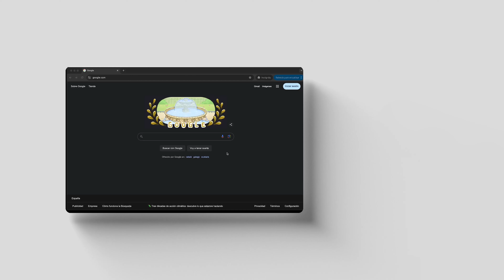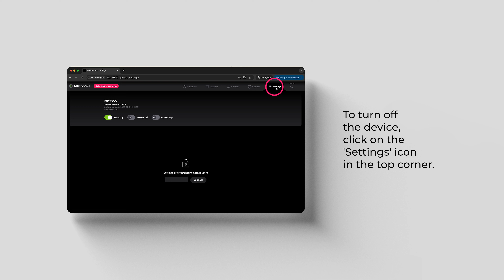🎥 VIDEO TUTORIAL MK2 QUICK START via MXControl 🎥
🚀 Quick Tutorial: How to Set Up the MK2 Immersive Device with MXControl

In this video, we’ll show you how to quickly set up the MK2 immersive device using the MXControl platform. This tutorial is designed so you can start enjoying your immersive content in just a few minutes, whether from a tablet or a computer.

✅ Introduction to MXControl:

Accessing MXControl: We’ll show you how to log in to the MXControl platform, which allows you to manage and control all immersive content projected with your MK2.

✅ Compatibility:

See how to access MXControl from both a tablet and a computer, ensuring that you can configure your system from whichever device you prefer.

💡Selecting Immersive Content:

✅ Choosing Your Content:

Discover how to navigate MXControl to select the immersive content you want to project. We’ll guide you step by step through the selection process so you can start enjoying the experience quickly.

✅ Mesh Calibration:

Adjusting the Projection: Learn how to calibrate the projection mesh to ensure the content is displayed accurately in the room. We’ll show you how to center and adjust the mesh for the best image quality possible.

✅ Shutting Down the MK2:

Shutdown Process: We’ll guide you through the process of shutting down the MK2 using MXControl. You’ll see how to access the shutdown options to ensure your device powers down safely and efficiently.

Why is this tutorial important?

This video is perfect for those looking for a quick and clear guide on how to set up their MK2 and use MXControl to control and adjust their immersive experience. By following these steps, you can optimize your setup and ensure everything runs smoothly.

Click on the video and start exploring all the possibilities the MK2 has to offer! 🚀🚀